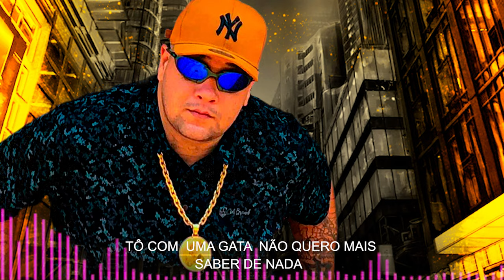Mc Jamaica-Vivência (PROD.Nova era)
Produzido por A Máfia Films e Dj LM.